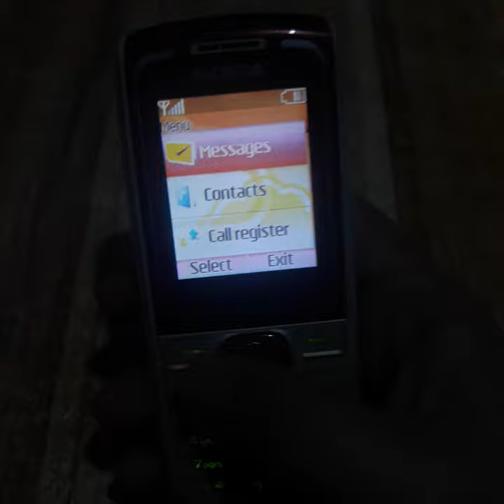Nokia 1650 Detailed Menu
Equipped with impressive features and decent specifications, the Nokia 1650 is a perfect choice that is available at a starting price of Rs 847. The phone offers a slip-free grip as it is light in weight and is easy to carry.

This stylish handset from Nokia comes with a 1.8 inches (4.57 cm) display that has a resolution of 128 x 160 pixels offering immersive and comfortable viewing.

The camera specifications of the mobile are really impressive and remarkable that let you capture high-resolution images and videos.

The dimensions of the phone are 104.2 mm x 43.8 mm x 17.80 mm.